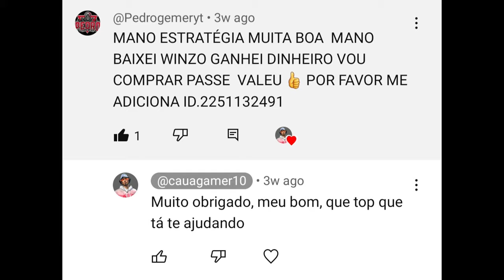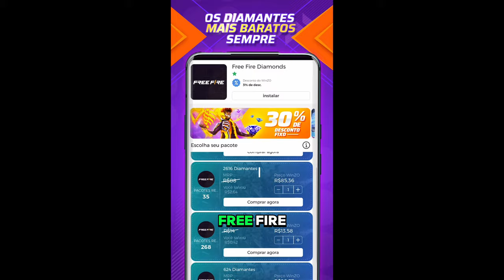COMO PEGAR ELITE FÁCIL NA NOVA TEMPORADA 41 DO FREE FIRE!